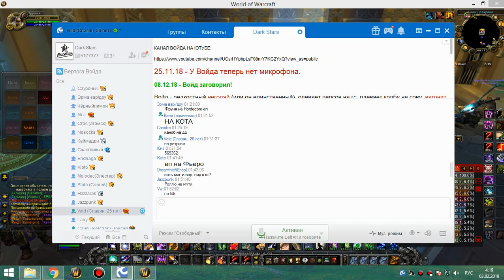2я часть цлк 25г сова-рдру 02 02 19